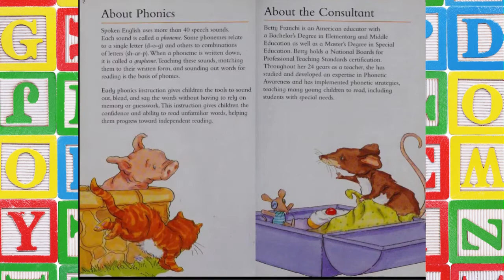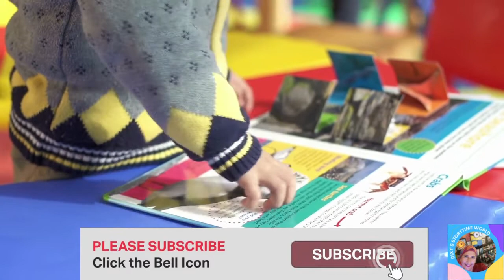💖Kids Read Aloud Books:BAD RAT-MY PHONIC READERS.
📚Pig enlists the help of Fat Cat to help him find his pastry after Bad Rat hides it.

This progressive phonics series helps beginning readers to build reading confidence. Each volume contains an engaging fiction story, accompanied by beautiful illustrations--along with a pronunciation guide to all the sounds in the story.

by Karen Wallace (Author), Rachael O'Neill (Illustrator)
Publisher
New Forest Pr